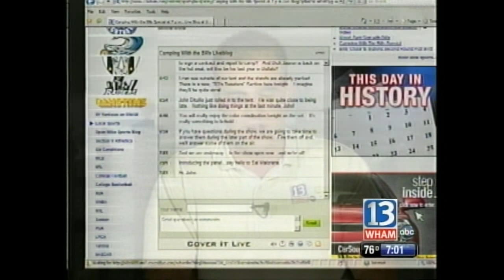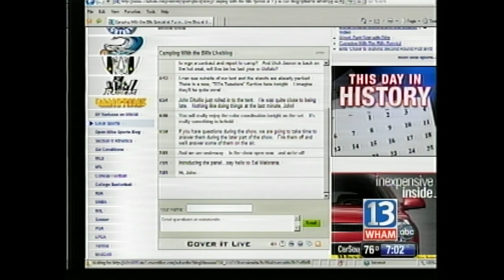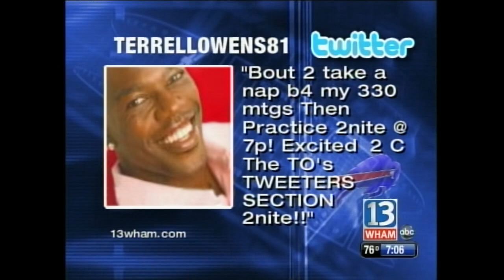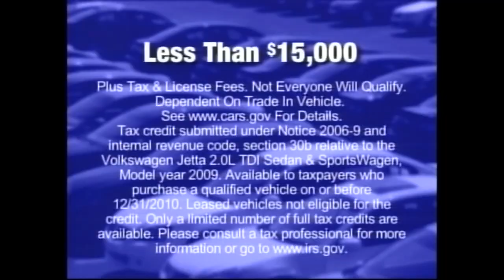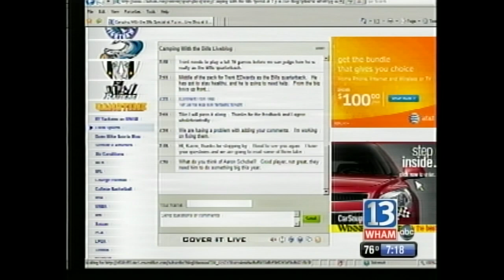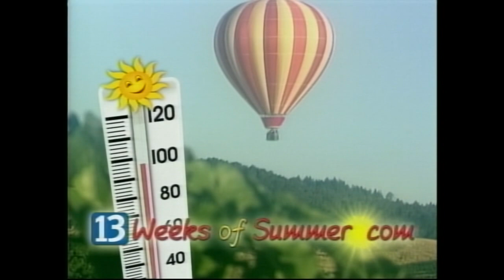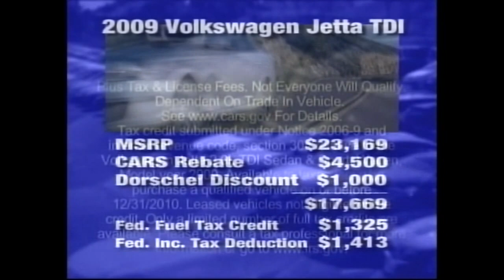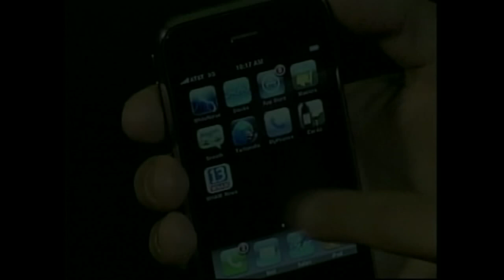ARCHIVE: Camping with the Bills 2009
The T.O. Show was the story of the 2009 edition of Buffalo Bills training camp at St. John Fisher College in Pittsford. This video features 13WHAM's annual "Camping with the Bills" special, as Mike Catalana, Chuck Wade, Sal Maiorana and John DiTullio took a look at the impact of Terrell Owens on the team and other storylines as the Bills entered the 2009 season.